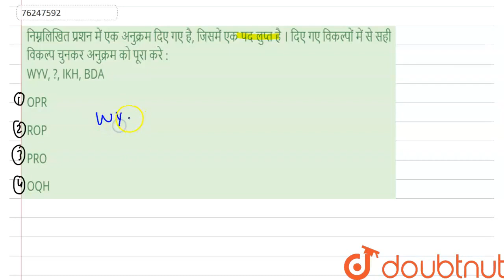निम्नलिखित प्रशन में एक अनुक्रम दिए गए है, जिसमें एक पद लुप्त है । दिए गए विकल्पों में से सही वि...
निम्नलिखित प्रशन में एक अनुक्रम दिए गए है, जिसमें एक पद लुप्त है । दिए गए विकल्पों में से सही विकल्प चुनकर अनुक्रम को पूरा करे : WYV, ?, IKH, BDA
Class: 14
Subject: REASONING
Chapter: श्रृंखला
Board:GOVT

👉 Have Any Query? Ask Us.